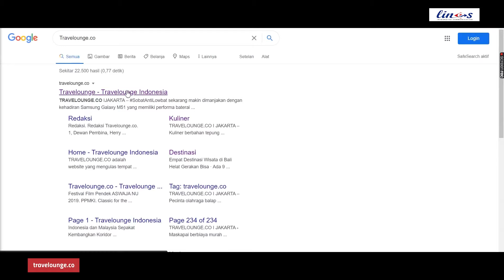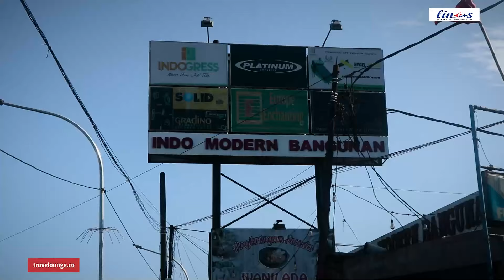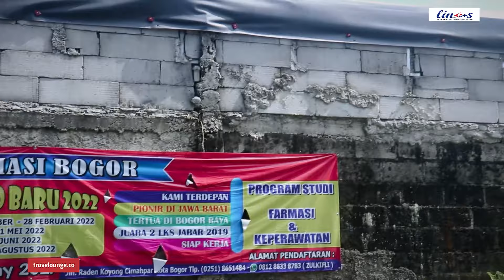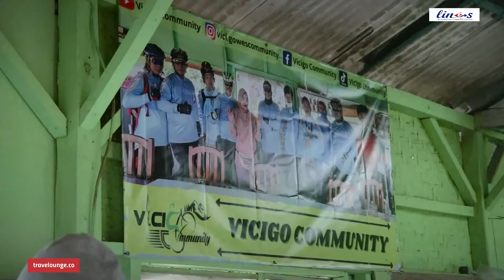GOWES KE WARUNG EVA LEWAT JALUR SYAHDU !! OM ANTO PINGSAN ???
Halo sobat travelounge. kali kita mau gowes lagi nih sobat, udah lama yaa kita ga gowes. nah kali ini kita akan gowes ke sebuah tempat makan yaitu warung Eva tepatnya berada di dekat Sumarecon Bogor. gimana penasaran kan sama keseruan langsung aja YUKKKK KITA SAKSIKAN!